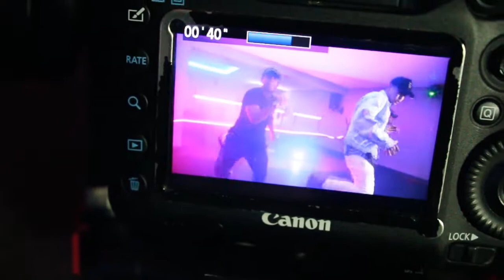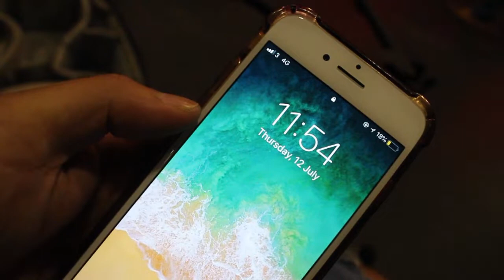Kanchi (कान्छी) - Jay Author ft dancesng ft simon ta! BEHIND THE SCENES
kanchi bts with the homies!!

Check me out on instagram : gurungnisan47